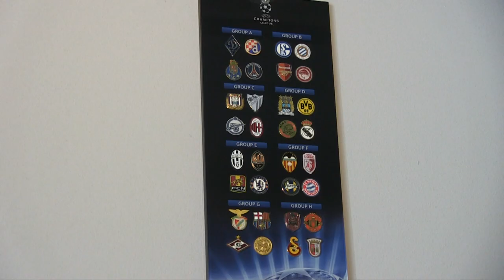Ο Κώστας Γιαννούλης στο OlympiacosTV! / Kostas Giannoulis on OlympiacosTV!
Οι δηλώσεις του Έλληνα αμυντικού στο OlympiacosTV αμέσως μετά την υπογραφή του συμβολαίου του.